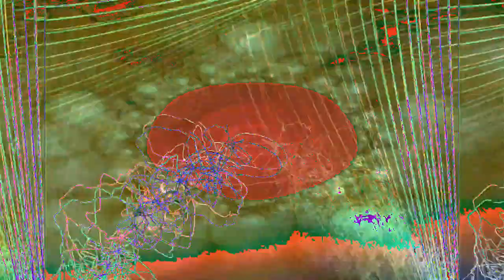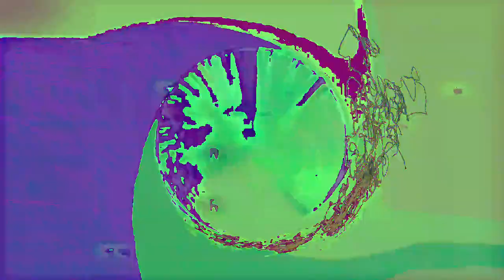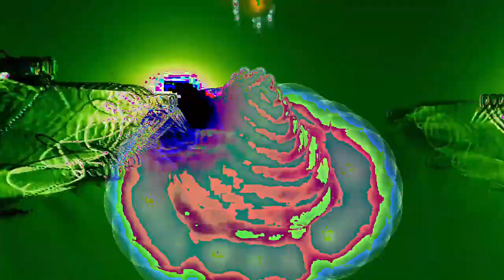[EPILEPSY WARNING] Movie 24 02 22 10h35m41s